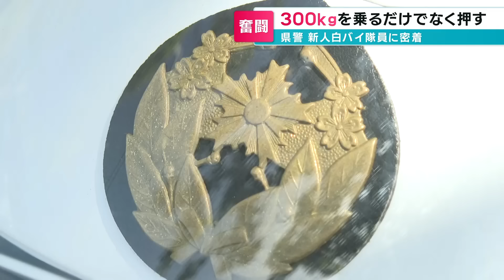【新人白バイ密着】路上デビューまでの厳しい訓練を乗り越え、夢叶える「少しでも事故で悲しむ人を減らせるように」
白バイに憧れた少年が夢を叶えました。広島県警交通機動隊の新人白バイ隊員の１カ月に及ぶ厳しい訓練と公道デビューに密着しました

2024年5月1日放送